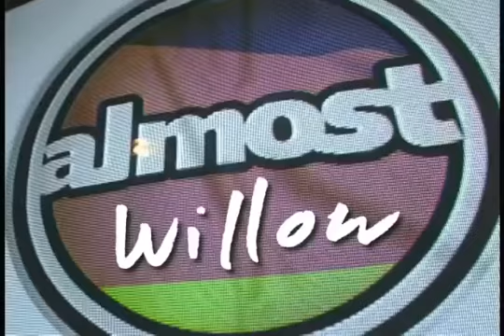Willow On Almost.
Willows introductory video to almost!